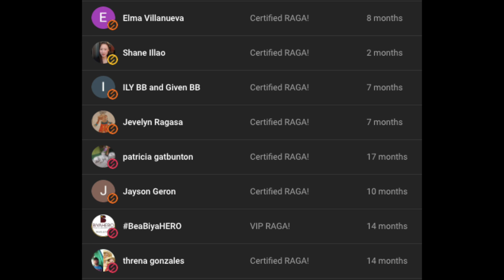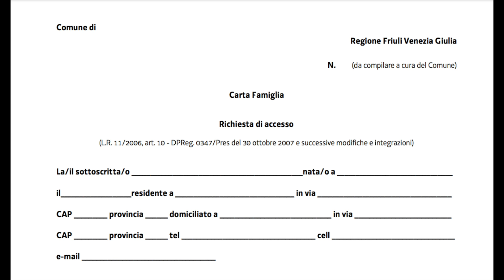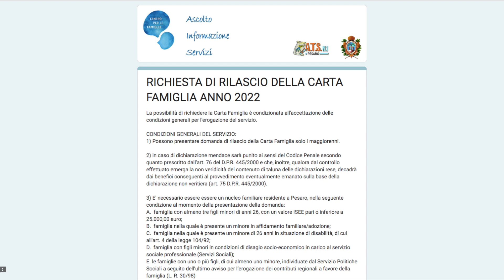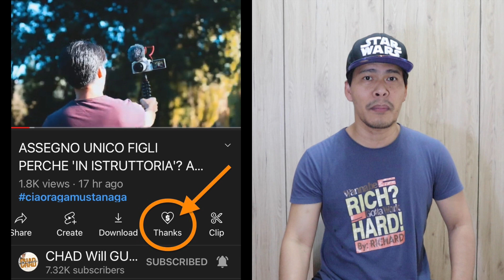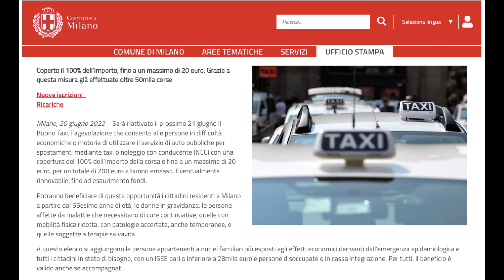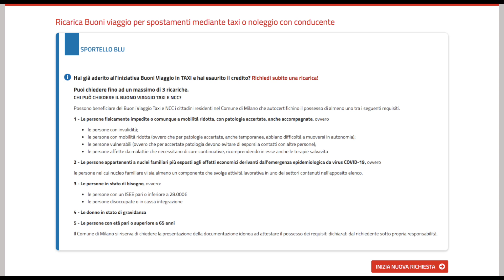USAPANG BONUS 2022: BONUS 1700€: BONUS 550€: BONUS TAXI: BONUS BUSTA PAGA 75€: CARTA della FAMIGLIA!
USAPANG BONUS ulit tayo Raga! Isa-isahin natin: BONUS 1700 EUROS; BONUS 550 EUROS; BONUS TAXI; CARTA DELLA FAMIGLIA at BONUS 75 EUROS sa BUSTA PAGA!